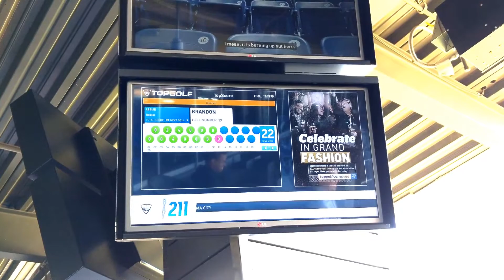Merry Christmas and Happy Holidays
I'm sitting down and answering some holiday questions so my subscribers can get to know me a little better. Christmas time is my favorite time of the year, so I enjoyed answering some of these questions.

If you happen to have any ideas for videos for the channel or have any questions you'd like me to answer in another Q&A video, please leave your suggestions in the comments below!

Thank you for helping get Zack's name reveal video to over 100 views in a 24 hour period! It was really exciting seeing it watched so much so quick and it has become my second most watched video!!